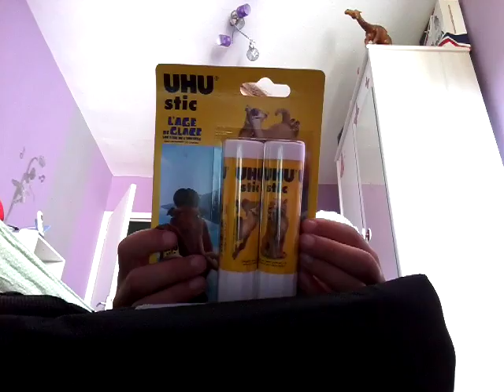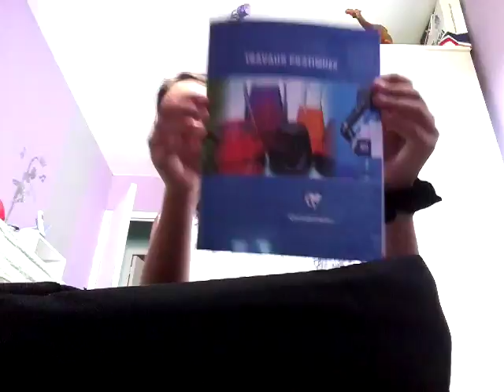La fourniture scolaire pour le CM2